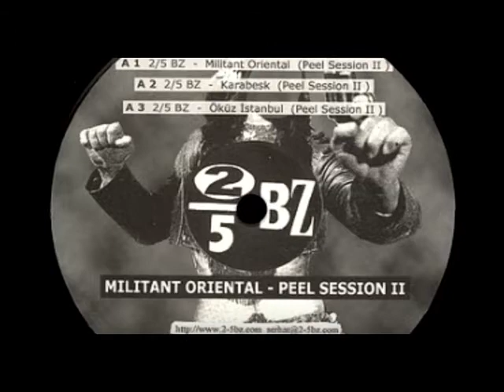iSKELETOR 3 Albüm 3 Cümle (Can, Slayer, 2/5BZ)